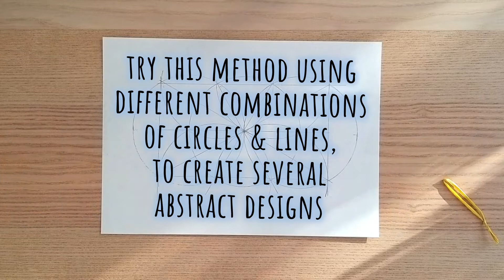Two Pencils and a Piece of String: Geometry and Art and Craft for Kids, by Rob the Art Teacher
Play the Geometry Art Game “Two Pencils and a Piece of String.” What’s that about? From Alofi in Niue to Paris in France, Lhasa in Tibet to Rabat in Morocco, and Stockholm in Sweden to New York City in the USA, geometric abstract art begins with circles and straight lines. In this video, Rob the Art Teacher presents a fun doodling game to get you started on making your own Geometric Abstract Art.

Let me know what you think, in the comments above.

IMAGE CREDITS:

Niuean Tapa Cloth Tiputa
Tiputa (Poncho), 19th Century, Niue, maker unknown. Augustus Hamilton Collection. Purchased 1914.

Frank Stella, “Firuzabad” (1970), synthetic polymer paint on canvas, 304 x 458 cm. Image © The Museum of Modern Art.

Hilma af Klint, “Group IX_SUW, No. 17. The Swan, No. 17”. Courtesy of Stiftelsen Hilma af Klints Verk. Photo Moderna Museet Stockholm

Tibetan sand mandala
Tibetan monks Tenzin Lungtok and Konchuk Lhundup create a sand mandala at City Hall on Thursday June 22, 2017. Created Monday through Friday of one week and then swept away by the monks after finishing it on the Friday afternoon. Photo by Jay Janner/Austin American-Statesman